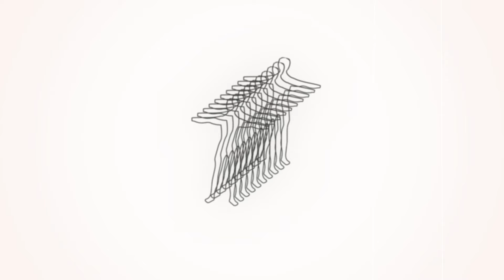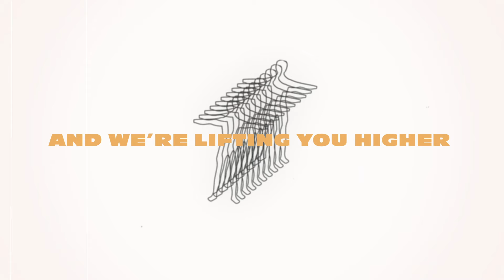GREAT ARE YOU LORD (LIFTING YOU HIGHER) [Official Lyric Video] | Vineyard Worship. feat Dave Miller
Listen to our album, Twelve:One - Dave Miller Live From Trent Vineyard,
Vineyard Worship UK & Ireland feat. Dave Miller

L Y R I C S:
Mighty and faithful
Great are You Lord
The God who is able
Strong deliverer, God our comforter

And we’re lifting You higher
And higher O Lord
Every breath that we take is a breath that is Yours
I give You my everything
Give You my all

Written by: Dave Miller